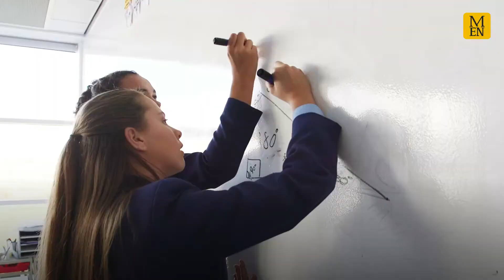Five key announcements from Queen's Speech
The Queen's Speech, which sets out the government's agenda for the next parliamentary term, was delivered by Prince Charles today (Tuesday 10 May).

The Queen cancelled her appearance at the State Opening of Parliament this year due to her ongoing mobility issues, making it the first time she has missed the event in more than 60 years. Prince William also attended the ceremony for the first time.